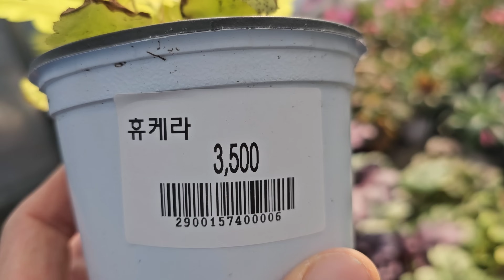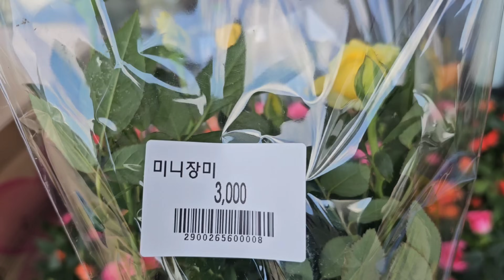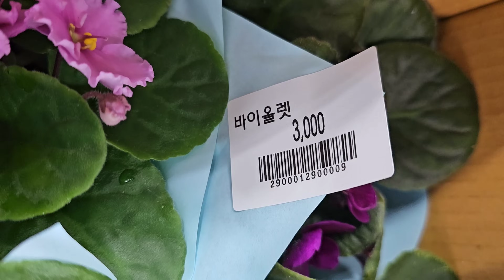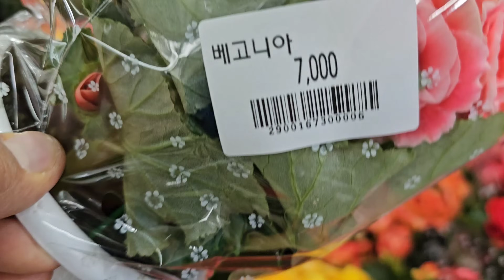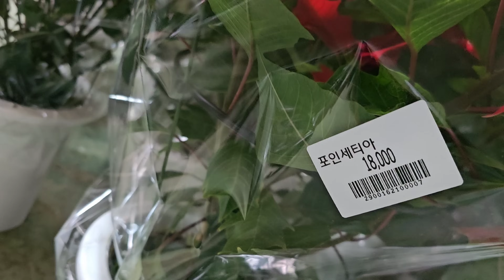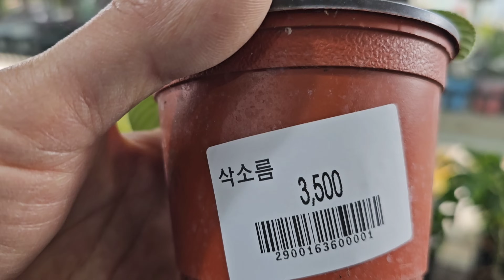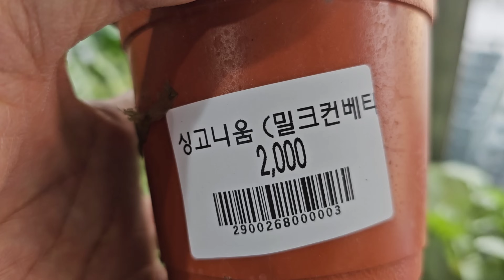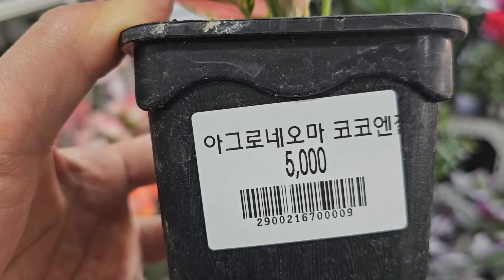23년 11월 28일 양재꽃시장 식물튜브 매장에는 어떤 식물들이 입고 되었는지 함께 보러가시죠~~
다량구매시 차량 대절해서 차량배송만  가능합니다.(차량배송비는 별도입니다)

T맵으로 검색할때는 [전국영농화훼유통조합] 이라고
검색하시면 가게 앞까지 네비게이션이 안내해줍니다.
T맵 제외 다른 네비게이션으로는 [양재화훼공판장 남문] 으로
검색하셔서 남문 진입하시면서 왼쪽 첫번째 가게입니다.
상호는  [ 전국영농화훼유통조합 ] 입니다~